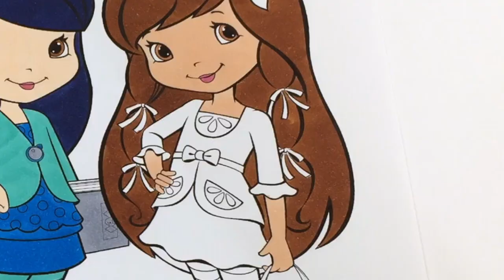Strawberry Shortcake & Friends Makeover as Disney Fairies Tinker Bell Silvermist Fawn Coloring Book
Today we are taking Strawberry Shortcake and Friends and giving them a makeover as Disney Fairies Tinker Bell , Silvermist and Fawn .